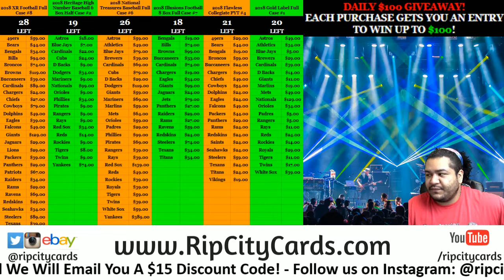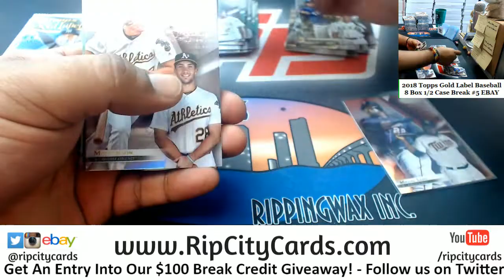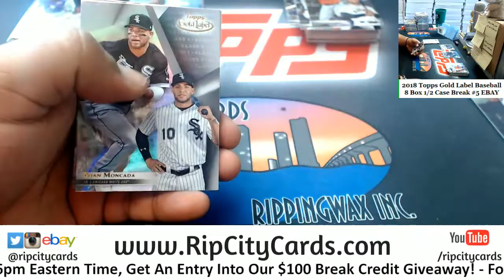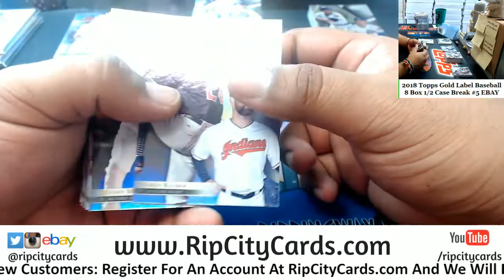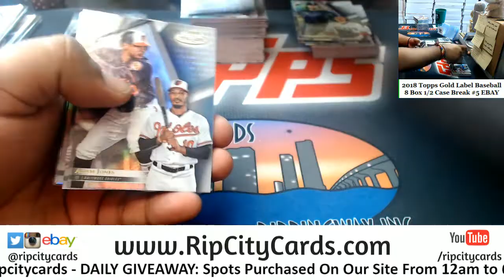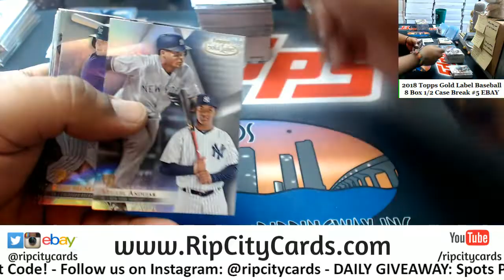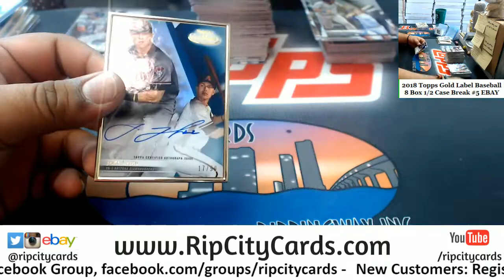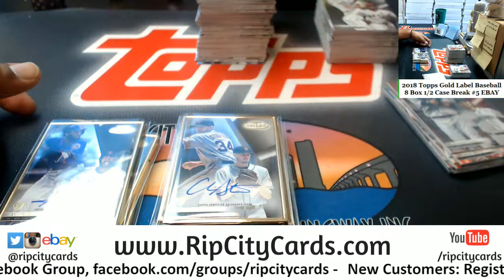2018 Topps Gold Label Baseball 8 Box #5 EBAY